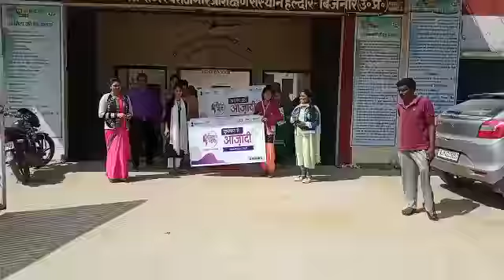Nari Shakti jindabad Rseti kamyavi ki or #